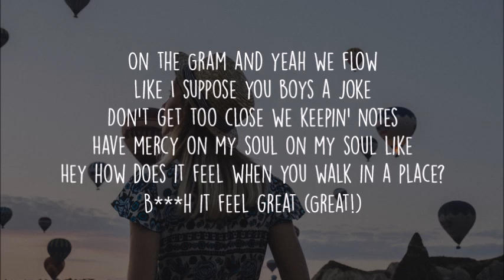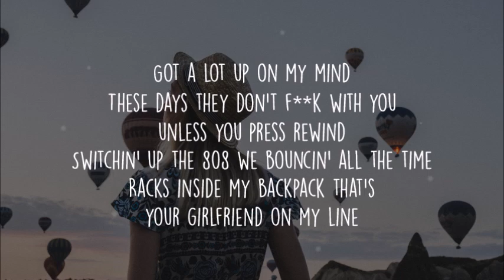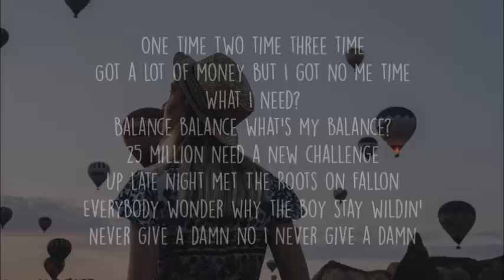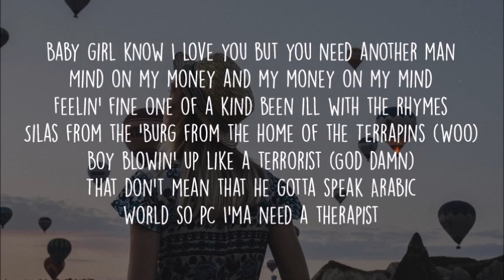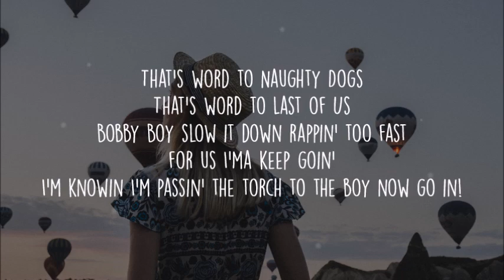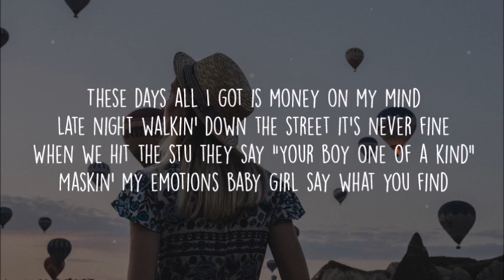Silas - These Days (Lyrics) feat.Logic